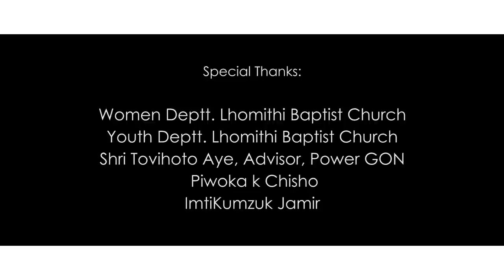Oh! Sulimi Jukivi English Subtitled. Gospel Love Song (H. Khekaho Aye) Original Video. Lyrics added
Written & Composed: H.Khekaho Aye
Videography: Kohdi Jing Films
Makeup artist: Kaliho V jimo
Lyrics Translator: Vini Chishi
Recorded: Media 24 Studio
Audio Mixed & Mastered: Teeya Imsong.
Casting Artists:
Likini Awomi
Kunotolly Sumi
Viliho Chishi
Viputoli Achumi
Helito Awomi
Vivi Yepthomi

lyrics

Nisulimi qo nongu ye jukivi ighono juvike
Tukutiye kuhano lhoke, yeghilo jukivi Xamunu nguno akiviu

Sumi ilimi qo oh jukivi
sumi ilimi qo nixamunu
Alhou no nongu jupe pa loviani
Tukutiye kuhano Xulo.. oo.. la la

Nisulimi qo nongu ye amikucho shino xuchelo
pishikiqhi lo ilokelo
okuxupe Jisu tsuvelo Kumghakeu shilo.